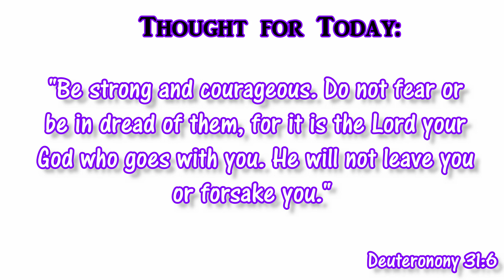Where is God in your life? | Word of the Week Series 📖 [W.O.W. #16]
Hey guys, today I'm sharing a quick Word of the Week about something I read in a devotion recently. It's about where do we see God in our lives, is he a figment of our imagination or is he real in our lives? Enjoy  ↓↓OPEN ME ↓ ↓ for more info.

📖 Scripture Texts:  Isaiah 41:10
                                    Deuteronomy 31:6

🎶 Music Credits ♫: Kickin It by Jingle Punks
                                     Serenity by Aakash Ghandi